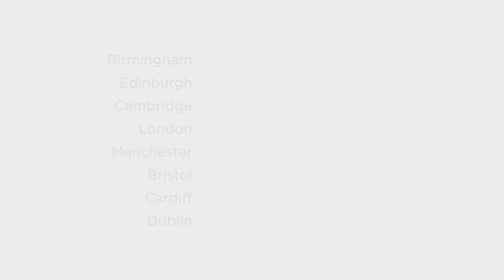Penguin Cafe - Autumn Tour 2019 (Official Trailer)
Penguin Cafe Autumn Tour 2019

28.09. Birmingham Town Hall
29.09. Edinburgh Queen’s Hall
30.09. Cambridge Corn Exchange,
02.10. London Queen Elizabeth Hall
03.10. Manchester RNCM Theatre
05.10 Bristol St George’s Hall
06.10. Cardiff St David’s Hall
07.10. Dublin National Concert Hall

Arthur Jeffes is a musician, composer, producer and founder of Penguin Cafe. Before settling down to make music he studied archaeology at Cambridge University and dabbled in Arctic exploring, which became the starting point for Arthur to become a composer in his own right, as the prolonged periods of icy silence inspired original compositions.

Following in the footsteps of his father, Simon Jeffes of the iconic Penguin Cafe Orchestra, Arthur formed Penguin Cafe with a brand new line-up, bringing together a talented and disparate group of musicians from the likes of Suede, Gorillaz and Razorlight. Penguin Cafe’s music bears all the hallmarks of PCO that its disciples will know and love, continuing to transcend popular and classical music.

Three albums followed: A Matter of Life… in 2008, The Red Book in 2014 and The Imperfect Sea released on Erased Tapes in 2017. The same year Arthur paid tribute to his late father by performing PCO’s seminal record Union Cafe live to a sold out Union Chapel, coinciding with the album’s re-issue on Erased Tapes.

2018 saw the Penguins perform in Paris, Berlin and London with a special show to support Greenpeace at the new venue EartH in Hackney. Arthur and his group are back in the studio creating their forthcoming fifth studio album, due for release in autumn 2019.

Directed by Robert Raths
Filmed by Alex Kozobolis